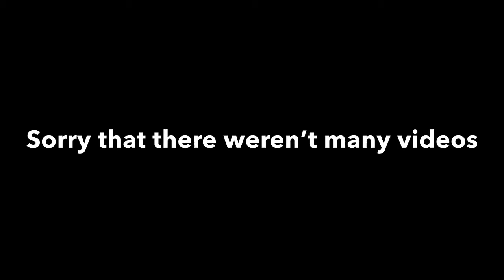WIHS vlog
WIHS stands for Washington International Horse Show